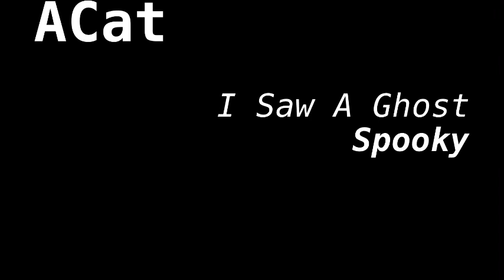roxk - Spooky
What. I’m literally uploading this on Easter.